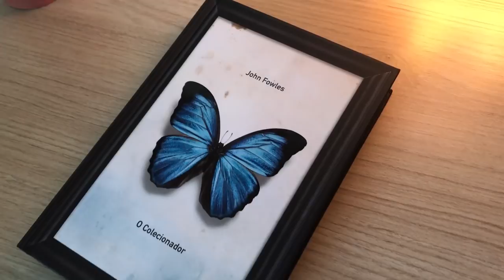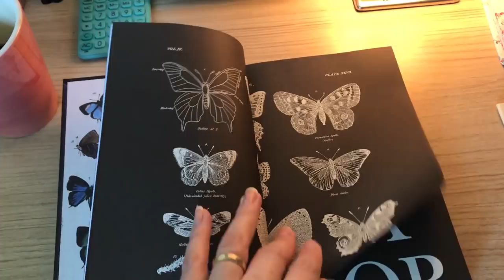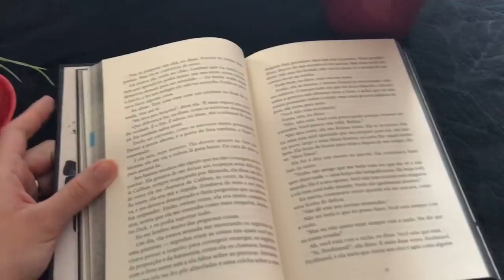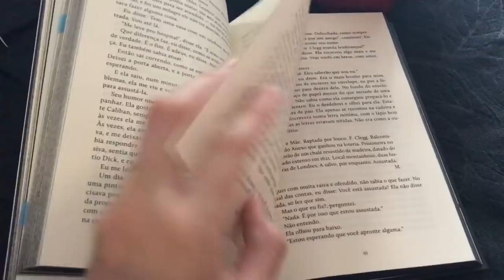O COLECIONADOR, um thriller perturbador (VLOG DE LEITURA) | BOOK ADDICT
Vlog e experiência de leitura do livro O colecionador, de John Fowles (editora Darkside Books)!

Comprar O COLECIONADOR [na Amazon]

Considerado um clássico no gênero dos thrillers, O colecionador (1963) é o livro de estreia do inglês John Fowles. Obsessão, loucura e transtornos psicológicos, o autor aborda as consequências de um ato abominável: o sequestro da estudante de artes Miranda por um jovem que a considera o amor de sua vida e resolve tê-la apenas para si.

Livros da DARKSIDE BOOKS em oferta

► LISTA DE DESEJOS NA AMAZON

► ENDEREÇO:

Eduarda Menezes
CAIXA POSTAL 8137
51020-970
Recife - PE

*Este vídeo é um publieditorial, mas só aceito divulgar o que eu gosto e aprovo, minha opinião é sempre sincera.